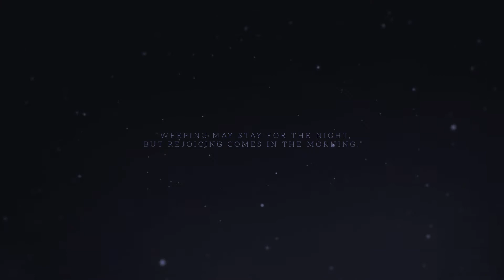TY4P Plays Pinstripe Episode 1: GIVE ME BACK MY DAUGHTER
Boy, I wish kids wouldn't be kidnapped so easily.